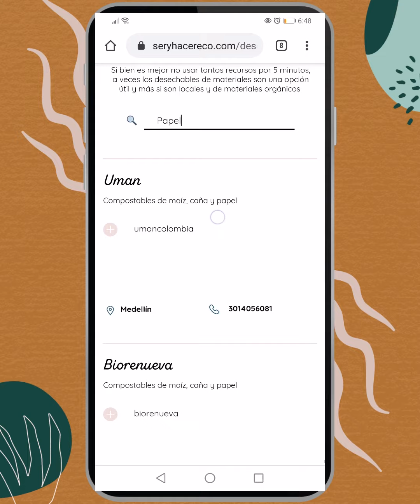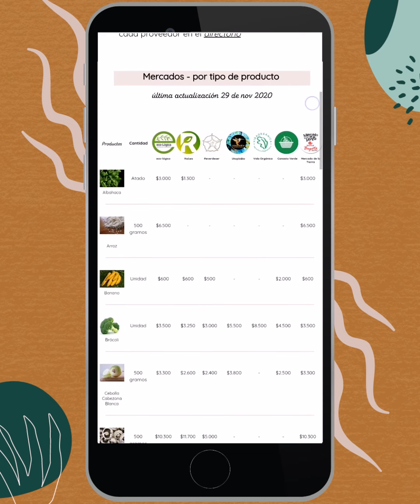Página web para Ser y Hacer Eco 😍🌎 | Hear the Eco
No quepo de la felicidaaaad de haber logrado sacar esta herramienta después de tanto tiempo 🤩 💃 Desde que empecé a tener una vida más 𝘌𝘤𝘰 tuve la idea de que hubiese sido genial tener toda la información que necesitaba en un sólo lugar para no tener que estarla buscando como loca por todas partes 🧠 🤡 Ese sueño ahora es una realidaaad 🥰 ¡𝘝𝘦𝘢𝘯 𝘦𝘭 𝘷𝘪𝘥𝘦𝘰 para que sepan todo lo que pueden encontrar en la página! 🎥⁣

Espero que sea de muchísimaaa utilidad para que tú y los tuyos puedan 𝘚𝘦𝘳 𝘺 𝘏𝘢𝘤𝘦𝘳 𝘌𝘤𝘰 𝘤𝘢𝘥𝘢 𝘷𝘦𝘻 𝘤𝘰𝘯 𝘮á𝘴 𝘧𝘢𝘤𝘪𝘭𝘪𝘥𝘢𝘥 🌎 Está hecha en un 80% por mis manitaaaas 🤲 entonces te imaginarás la cantidad amor que le metí(mos) 💕 Sácale el jugo 🍊⁣
¡Cuéntame qué opinas en los comentariooos! 💬✨ 𝘛𝘦 𝘭𝘦𝘰𝘰𝘰⁣
Graciaaas especiales a Nati Rodríguez , Melissa Reyes y a Luis Posso por ayudarme a construir el directorio y la comparación de precios en la página 💕💫🎈 Este logro también es gracias a ustedes ⁣

Anímate a Ser y Hacer Eco🌱

🌷 Contenido para SerYHacerEco
🌎Colombia